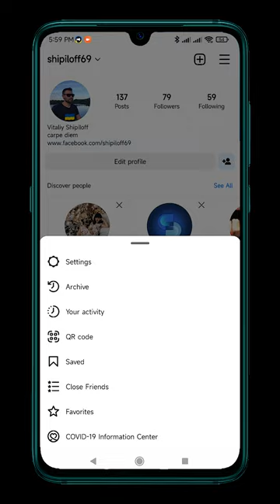How to Unlike ALL the Posts you Liked on Instagram at once?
Simple and very step-by-step video hHow to Unlike ALL the Posts you Liked on Instagram at once!

Here’s what you need to do to make this work:
tap Profile in the bottom right.

Tap the 3-line icon in the top right.

 Tap your activity. interactions. likes.

tap select, select all your liked Instagram posts